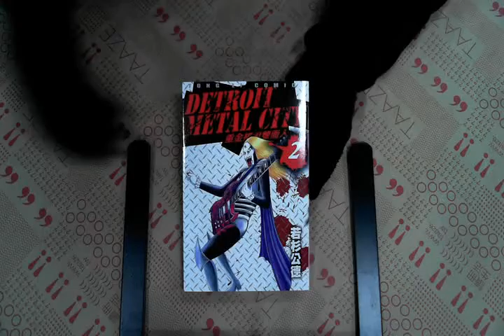TAAZE｜DETROIT METAL CITY～重金搖滾雙面人 ... 二手書書況 9789861193786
TAAZE｜讀冊生活網路書店「DETROIT METAL CITY～重金搖滾雙面人～（2）」，找二手書請至